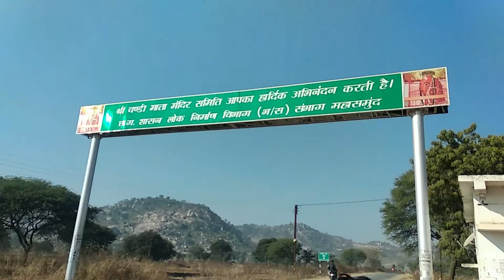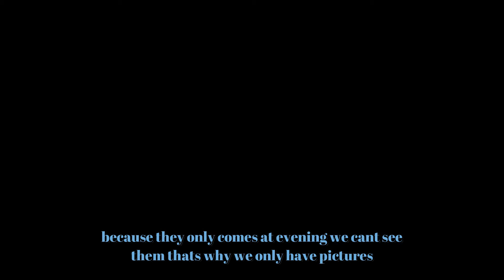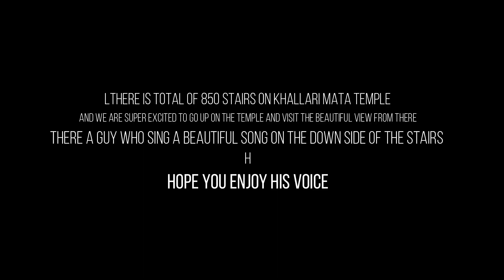इस जगह पर भालू पूजा करने आते है | chandi mata temple | khallari mata temple | 2019 memories🔥🔥🔥🔥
So todays video we gonna be covering 2 temple
1. Chandi mata temple
2. Khallari mata temple

Chandi mata temple is located in bagbahara and it's mostly famous for view and a bear that's right at evening time once the temple bell brings bear came to temple from Forrest to eat prasad.

Khallari mata temple is famous for its longest temple there are total of 850 stairs on the up and the temple is coverd by forrets.